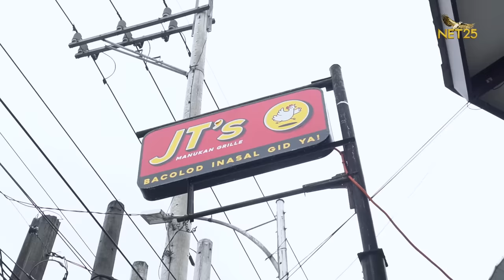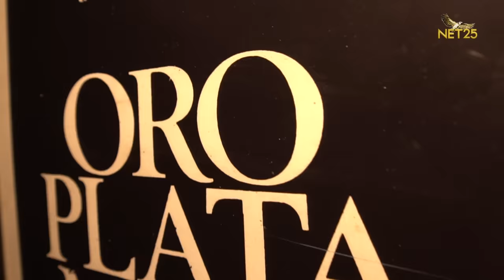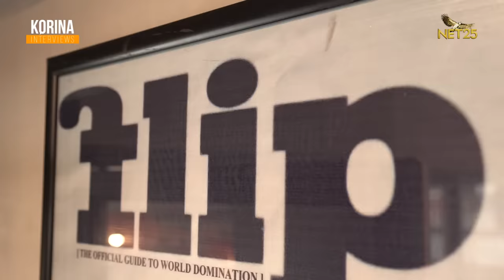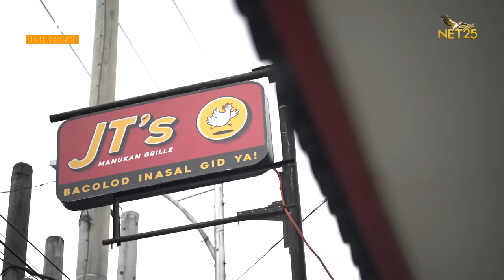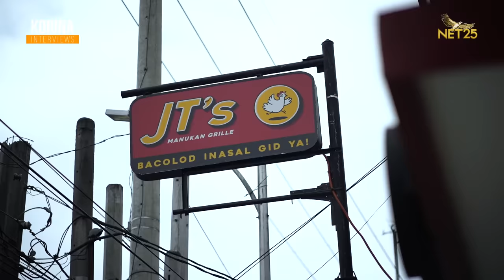Joel Torre Muntik Masubasta ang Bahay na Naipundar Mula sa Pag Sho-showbiz | KORINA INTERVIEWS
Joel Torre, bago maging matagumpay na negosyante, totoo bang muntik nang masubasta ang bahay na naipundar mula sa pag sho-showbiz?!

Mala pelikula ang kwento ng buhay ni Joel! Mula sa pag teteatro sa Bacolod hanggang sa maging primyadong aktor -- patok sa takilya ng storya niya!

Maniniwala ba kayo na bago siya maging multi awarded actor ay SECOND option lang siya and never the lead? Paano nga ba siya hinubog ng Direktor na si Peque Gallaga? At super kilig ang love story nila ng kanyang wifey!

Tutukan dito lang sa Korina Interviews.

Exciting to!